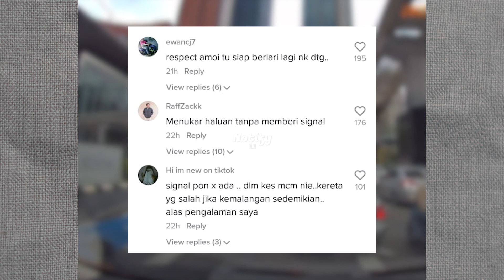VIDEO motor tergelincir disebabkan BMW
Hi! Welcome back to Notifyyou Youtube Channel where we share various kind of current news and viral videos that happens in Malaysia.

Terima kasih sebab sudah menonton 👍🏼😁

Nantikan video menarik seterusnya